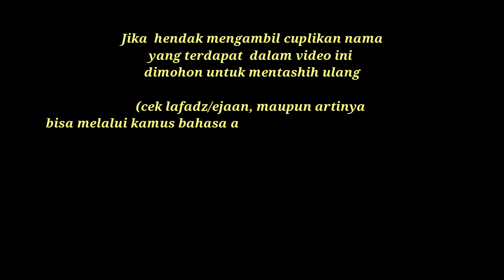nama bayi laki laki islam dan artinya terbaru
Berikut inspirasi nama bayi laki-laki Islam penuh makna yang disusun dari nama bahasa Arab disertai terjemahan kata. nama anak islami terbaru dalam video ini disusun khusus pada chanel ini sebagai inspirasi buat para bunda yang sedang mencari nama untuk anak laki-laki Muslim.
semoga bermanfaat.
nama bayi laki laki islam dan artinya 2020,nama bayi laki laki islam dan artinya awalan z,nama bayi laki laki islam dan artinya pembawa rezeki,
nama bayi laki laki islam dan artinya 2021 awalan a,nama bayi laki laki islam dan artinya 2021 2 kata,nama bayi laki laki islam dan artinya huruf a,